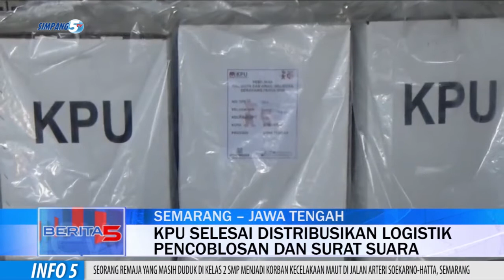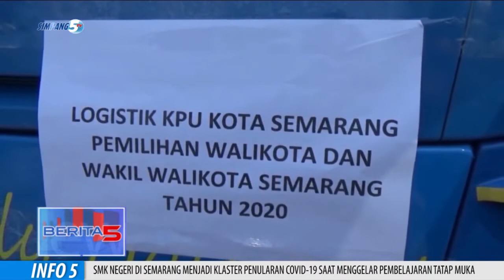KPU Kota Semarang Selesai Distribusikan Logistik Pencoblosan dan Surat Suara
Mendekati Masa Pencoblosan, Kpu Kota Semarang Distribusikan Surat Suara Ke Panitia Pemilihan Kecamatan.